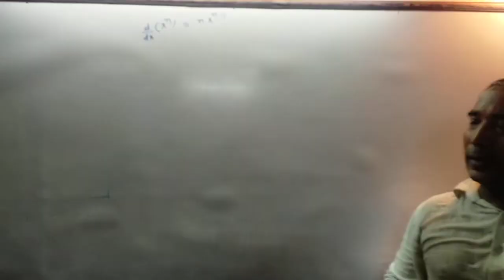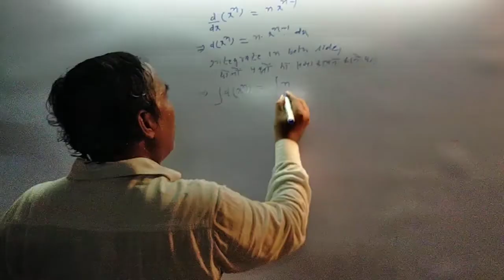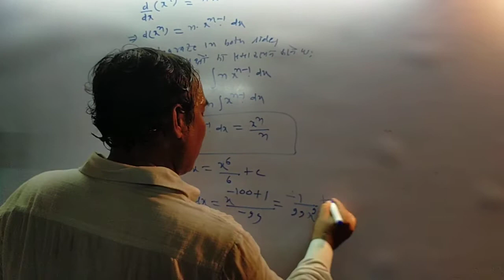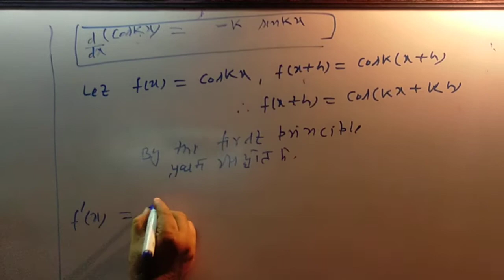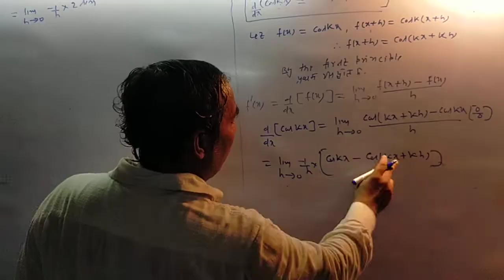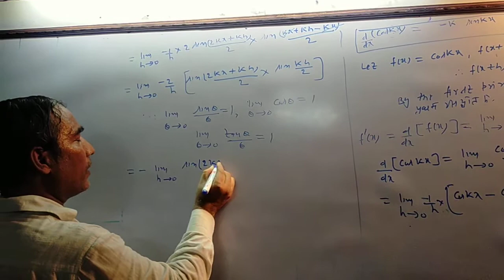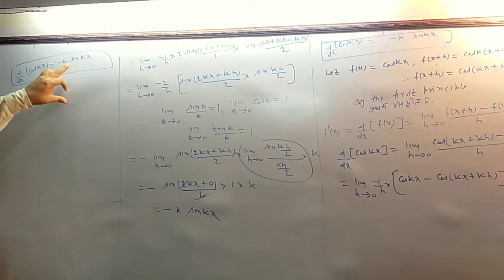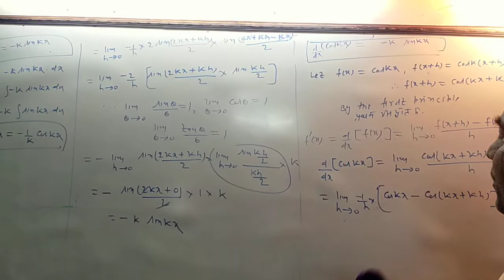3.Introduction of integration |Basic for jee mains and 12th for all board BY sanjay sir|Barh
mathematics centre by sanjay sir barh thana road